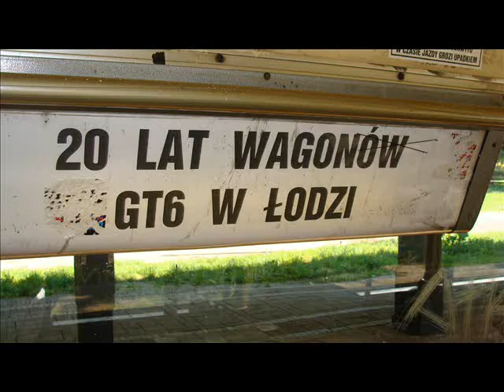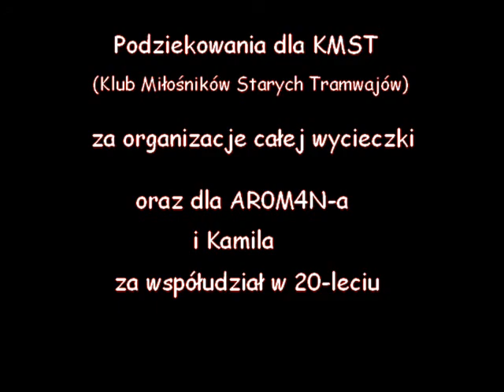20 lat z wagonami GT6 w Łodzi wideo cz.1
Siedmio godzinna wycieczka po łodzi dwudziestoletnimi GT6 z Niemiec w Łodzi. Wycieczka była ciekawa. Najważniejsze miejsca postoju w czasie całej wycieczki zorganizowanej przez KMST (Klub Miłośników Starych Tramwajów) to: Północna - Chocianowice IKEA - Konstantynów - Lutomierska - Konstantynów - Stoki - Północna. Oto "kilka" filmików z dnia 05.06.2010r.